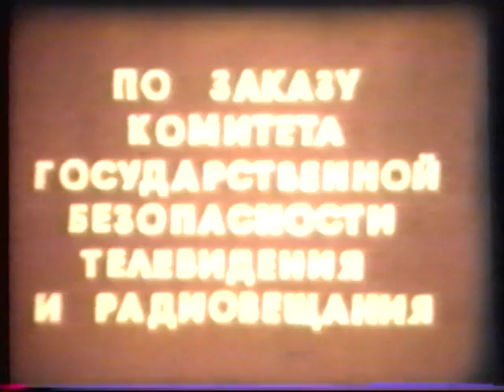repka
A short political cartoon made in Russia during Gorbachov's time